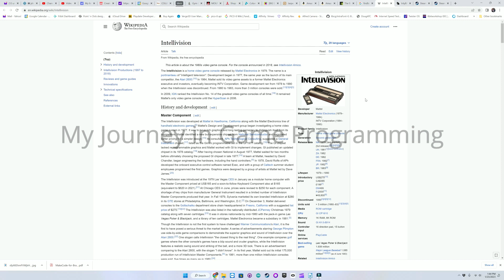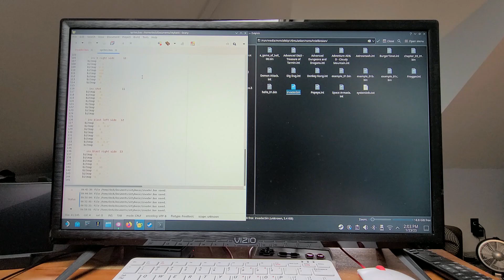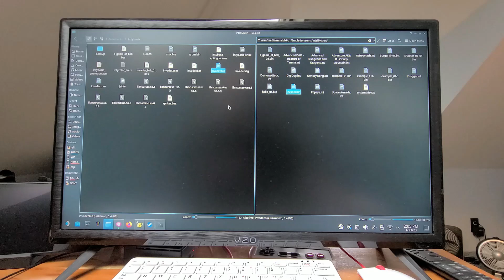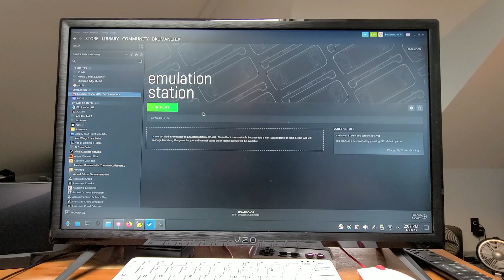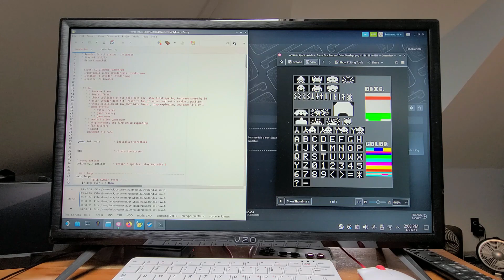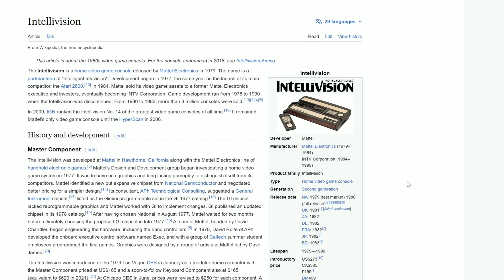My Journey in Game Programming - Intellivision - BASIC with IntyBASIC on Steam Deck - Episode 29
This is the twenty-ninth video in a series that shows my journey in game programming. As a hobby, I decided to learn to program by first creating a simple game demo then porting it across several platforms in several languages just to see if I could. It's been a lot of fun and quite a challenge, I hope you enjoy them as much as I enjoyed making them.

Will release a new video every 2 weeks!

 Óscar Toledo G. page for IntyBASIC and Books